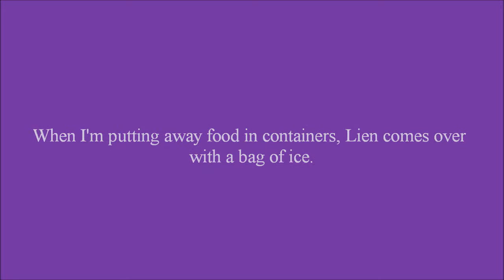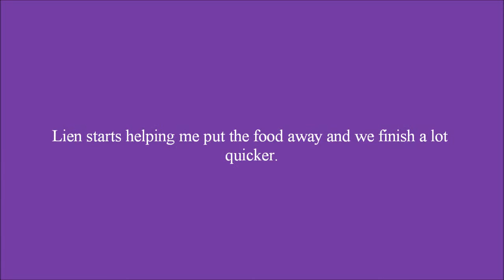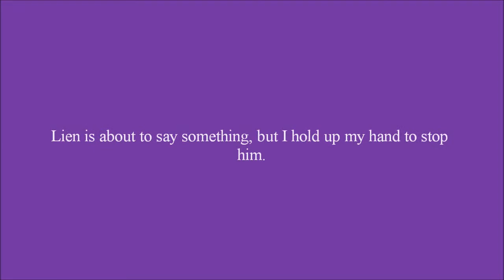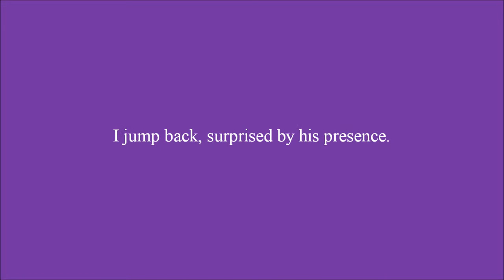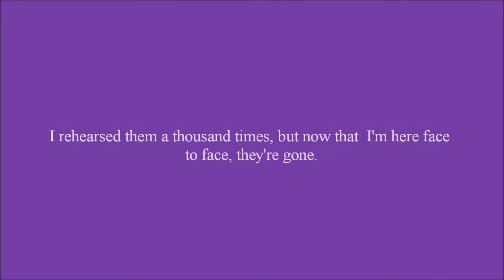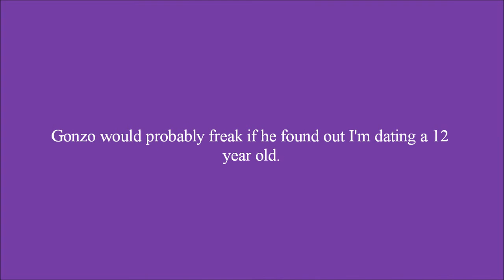Don't Let Me Fall Chapter 15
Tetra finally gains a backbone and tells Karen off.